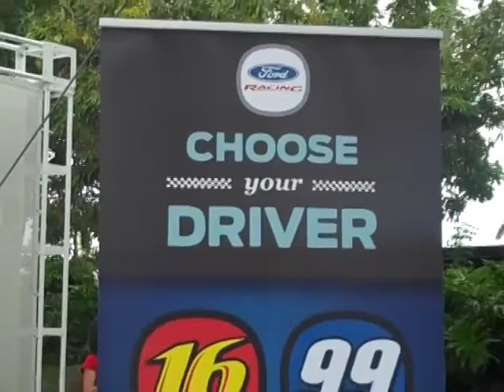Ford Social Members Get VIP Treatment at NASCAR Race